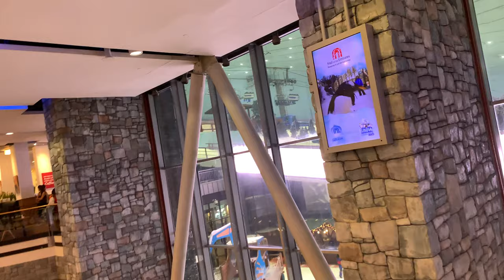SNOW ALL AROUND - SKI DUBAI TOUR ❄️ ⛷️⛄ | Tour of Ski Dubai - Largest Indoor Ski & Snowboard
SNOW ALL AROUND - SKI DUBAI TOUR ❄️ ⛷️⛄ | Tour of Ski Dubai - Largest Indoor Ski & Snowboard Resort in the Desert